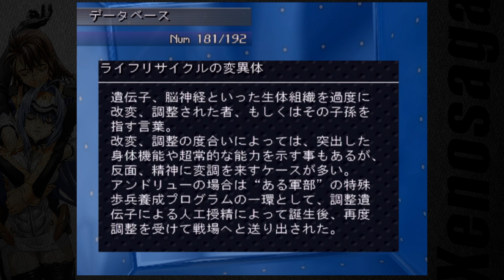【ゼノサーガ #28】クーカイ探索、AGWSショップ ロボットアカデミー【ep1,初見プレイ,PS2】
【ゼノサーガ エピソードI [力への意志] / Xenosaga EPISODE I Der Wille zur Macht】
シオン──
傷みは私を満たしてくれますか？